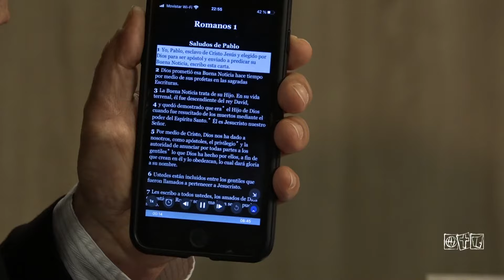Entrevista a Julio López - Carta a los Romanos - 2ª Parte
La Puerta Abierta es un programa de interés general conducido por Juan Pablo Bongarrá que se transmite de Lunes a Viernes a las 22 hs. por canal Luz. En vivo por DirecTV CANAL 354 y Cablevisión Flow 427.

Facebook: La Puerta Abierta TV